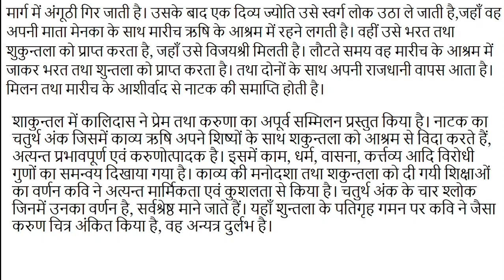#5 कालिदास का परिचय तथा उनके द्वारा लिखित ग्रंथों की सम्पूर्ण जानकारी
कालिदास संस्कृत भाषा के सर्वश्रेष्ठ कवि एवं नाटककार हैं। दुर्भाग्यवश इनकी तिथि के विषय में गहरा मतभेद है।इस संबंध में कुछ प्रमुख मत इस प्रकार हैं -